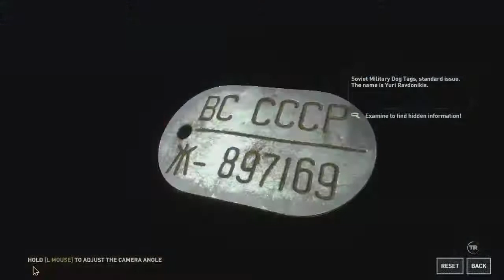Into the Mine | Rise of the Tomb Raider Episode 14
Theme Music:
You Make Me Feel Good by Jingle Punks